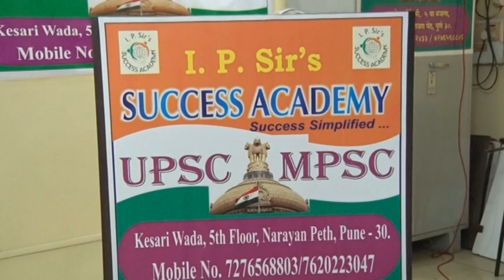5 How to Score More in IAS Interview Part 5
How to Score More in IAS Interview (Part 1 to 5)
by
Aditya Ratnaparkhi Sir (IRS)
Dhiraj More Sir (IRS)
at
I P Sir's Success Academy, Pune
5th Floor, Kesari Wada, Narayan Peth, Pune